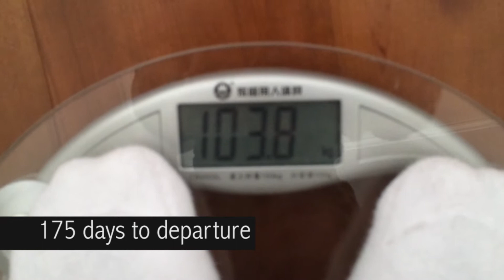175 days to departure: 10 for 10 day one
I have been unhappy with my health and habits for the last few months, which can be represented in my weight. It should be around 85 kgs, but is now hovering around 104!! How am i going to climb mount everest and ride around the world on a cycle if i am not in tip top shape. I decided to jumpstart myself with a training regiment. 10 Kilometers, 100 pushups, 200 sit-ups every day for 10 days. Today was the first. 9 more to go... JaYoe!